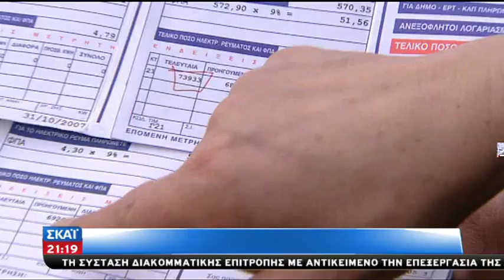Οι δήμοι της χώρας θα αναλάβουν την παροχή ρεύματος στα νοικοκυριά που δεν έχουν AYTHORMHTOS